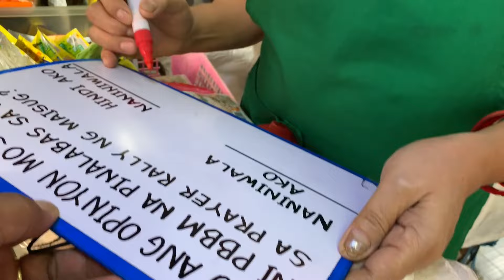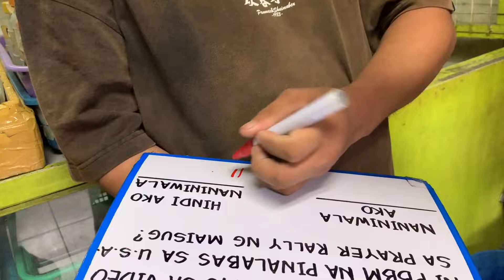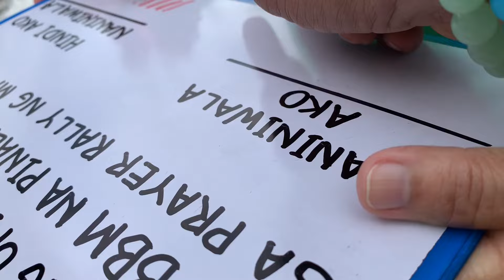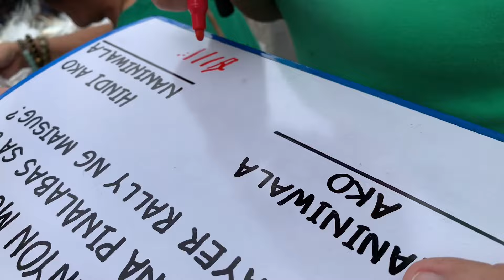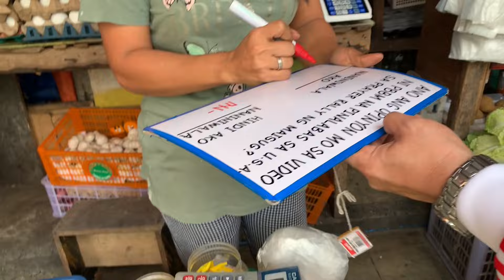HETO NA! GUADALUPE NUEVO, NAGSALITA NA TUNGKOL SA VIDEO NI PBBM NA NAG DR*DR*G*! PANUORIN PO!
Dinayo namin ni Las Serte TV ang Guadalupe Nuevo, Makati City para dito ipagpatuloy ang aming kalye survey. Mabuti na lamang at maganda ang panahon medyo mainit at walang ulan. Panuorin po ang videong ito para malaman ang buong detalye. MORE POWER AND GOD BLESS PO SA ATING LAHAT.

Halos isa lamang ang opinyon ng lahat na aming mga nainterbyu na hindi sila naniniwala sa video ni PBBM na nagdr*dr*ga. Maraming salamat po sa suporta sa aming munting channel.